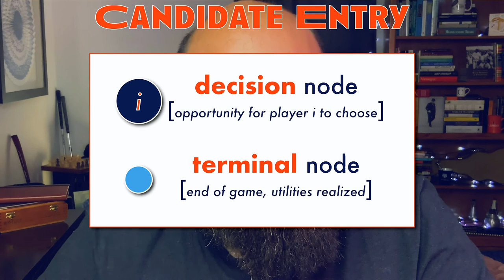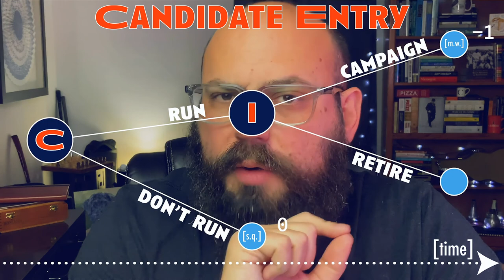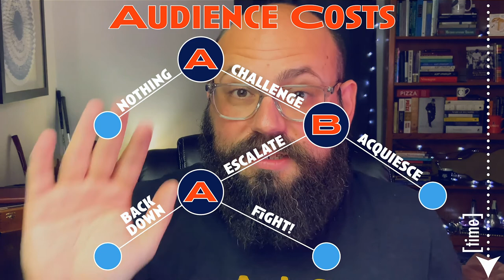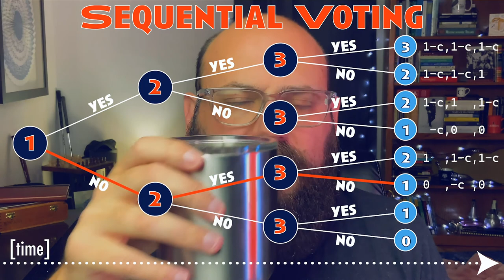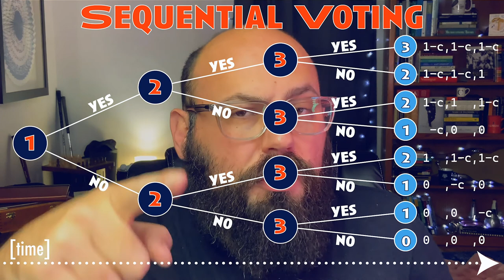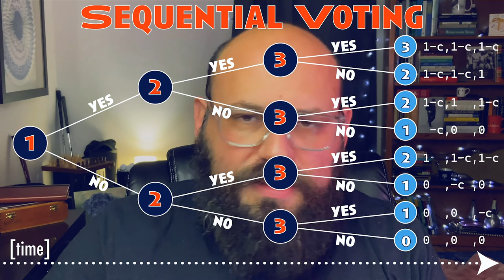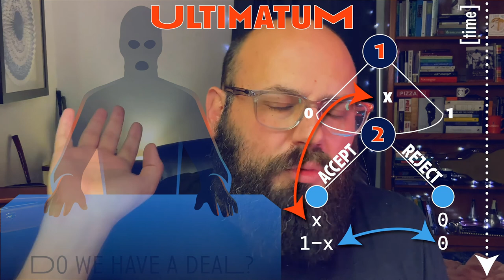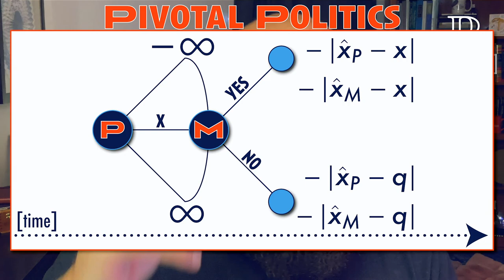Game Theory | Fall 2020 | Lecture 08 | Extensive Form Games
This video is Lecture 08 for PS 231 at the University of Illinois at Urbana-Champaign, and it introduces the concept of an extensive form game.

TIMESTAMPS
0:00:00 hey everybody
0:00:10 here we go again with the sappiness THIS GUY SERIOUSLY
0:05:26 what SHOULD have been the intro
0:11:34 roadmap for the lecture

THE A BLOCK | candidate entry (and some cousins)
0:16:15 swoosh
0:16:25 Candidate Entry
0:25:14 Centipede
0:29:20 Audience Costs

THE B BLOCK | voting
0:36:18 swoosh
0:37:21 Sequential Voting

THE C BLOCK | ultimata
0:47:32 swoosh
0:49:01 the Ultimatum Game
0:55:59 Pivotal Politics

WRAPPING UP
1:02:45 swoosh
1:04:10 a provocative thought